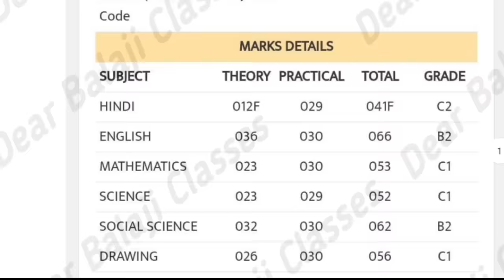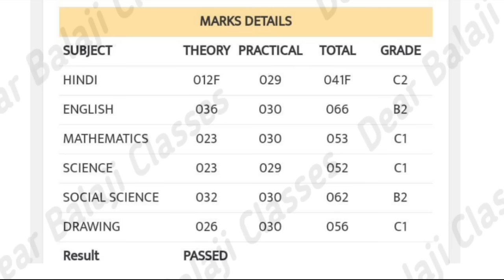Result me fail rahega ya paas | ek subject me fail to fail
Ek subject me fail to kya kare | English me fail to kya kare | Maths me fail

Chemistry physics dono me fail to kya kare | do subject me fail to kya kare

chemistry me fail to kya kare | chemistry me fail hone par kya kare

chemistry me fail to kya kare | class 12th chemistry me fail hone par kya kare
Physics me fail to kya kare | physics 12 passing marks kitna hai | physics class 12th
Physics me fail to kya kare | class 12th physics me fail to kya kare | upboard2023 | class 12
Hindi me fail to kya kare | hindi me fail to compartment exam hoga ya nahi hoga
compartment kitne subject ka hota hai
board exam me absent to compartment exam hoga ya nahi|up board compartment exam 2023

upboard2023 up board practical 2023

up board exam date 2023 in hindi
Up board exam by dearbalajiclasses
Up board exam 2023 by anupamsir
anupam sir

omr sheet kaise bhare 10th class 2023 up board
omr sheet kaise bhare 2023
Omr sheet kaise bhare 10th class 2023
2023 board exam mein omr sheet kaise bhare
Omr sheet kaise bhare by dearbalajiclasses
Omr sheet kaise bhare by balajisir
Omr sheet kaise bhare by anupamsir
Omr sheet kaise bhare class 10 by Anupam classes
Shorts by dearbalajiclasses
youtube shorts

Hindi paper chhoot gaya to kya karen
Class 10 hindi paper chhoot gaya to kya karen
Class 12th hindi me fail to kya karen
Hindi me fail to kya karen
Up board 2023 hindi me fail to करें
Class 10th hindi me fail to kya kare
Up board class 10 hindi paper me fail to kya karen
class 12 compartment exam 2022 up board exam date sheet 2023
Shorts by anupamsir
omr sheet me galti ho jaye to kya kare
omr sheet me galti hone par kya kare
Omr sheet me galti
Omr sheet neeche wala chhoot gaya
Omr sheet me galti ho gai to check hoga
Omr sheet ne galti ho gai
Up board exam 2023 by dearbalajiclasses
omr sheet bharne ka tarika
बोर्ड परीक्षा में गणित की कॉपी कैसे लिखें
Class 10th me maths copy kaise likhe
Class 12th me maths copy kaise likhe
Board exam me math ki copy kaise likhe
Up board physics me fail to kya kare
Class 12 physics
Class 12th physics by dearbalajiclasses
Physics 12th ka compartment kab hoga
Class 12 physics compartment exam 2023
Physics 12th by balajisir
how to pass in physics class 12
Physics 12 passing marks kitna hai
shorts by dearbalajiclasses
Physics me fail hone par kya kare
Physics me pass hone ke liye kitne number chahiye
Physics 12th पासिंग मार्क्स कितना है
class 12th physics paper 2023 annual exam
Chemistry me fail to kya kare
Class 12th chemistry me fail hone par kya kare
12 chemistry me fail hone par kya kare
class 12 chemistry
Chemistry me fail by dearbalajiclasses
Class 12 chemistry
Chemistry by balajisir
shorts by anupamsir
chemistry class 12
shorts by balajisir
shorts dearbalajiclasses
Up board class 12 chemistry
ytshorts
Do subject me fail to kya kare
Physics+ chemistry fono me fail to kya kare
Physics aur chemistry dono me fail to kya kare
Physics and chemistry dono me fail to kya kare
Physics aur chemistry me fail by dearbalajiclasses
up board class 12 chemistry model paper 2023
mathematics
Ek vishay me fail hone par kya kare
Ek subject me fail hone par kya kare 2023 up board
English me fail by dearbalajiclasses
ek subject me fail hone par kya kare 2022
Ek subject me fail to fail
Ek subject me fail to fail by dearbalajiclasses